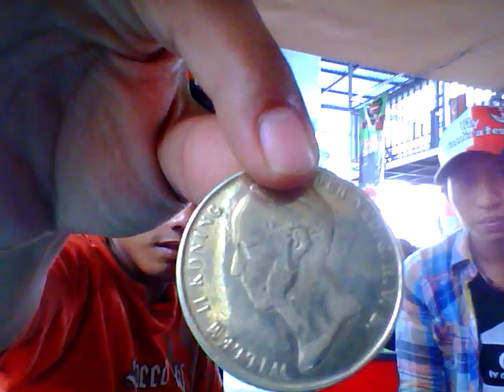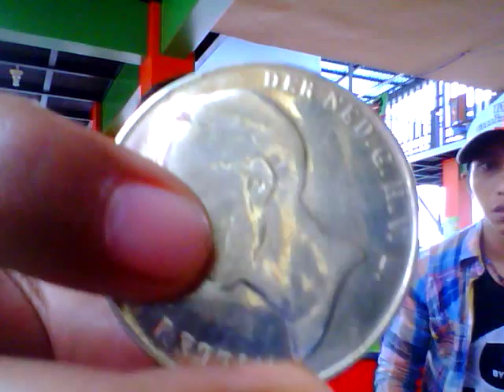2,5 GULDEN wihelmina vf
Koleksi pertama yang mengispirasi saya untuk ,menjadi kolekktor uang kuno?